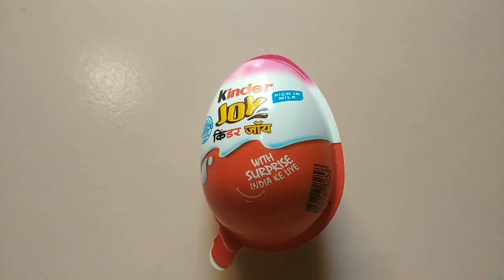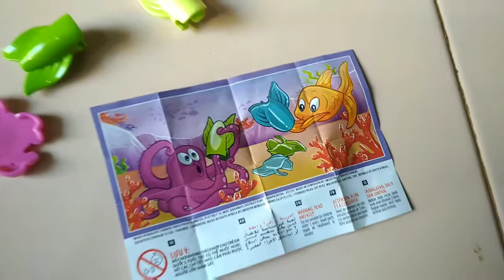rrsview KINDER JOY SURPRISE - INDIA | RRS VIEW | ENGLISH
KINDER JOY SURPRISE - INDIA

Kinder joy chocolates are most loved by kid as they provide kids two things in one package: a delicious chocolate and a smart game to play with

Please watch My Best  📽️